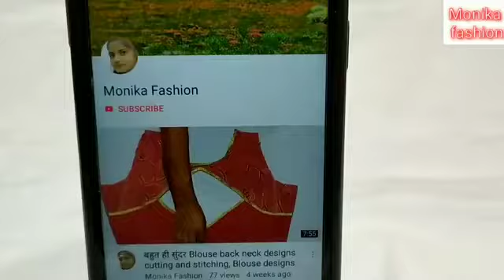New back blouse design// Blouse design banane ka tarika cutting and stitching//blouse design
Monika fashion.